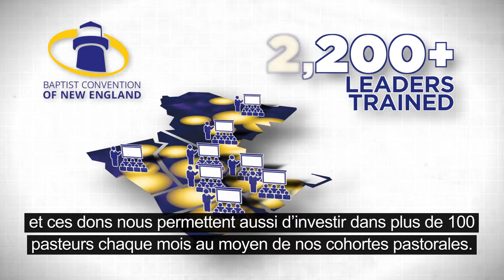What Is the Cooperative Program? (French Subtitles)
The Cooperative Program helps your church fulfill the Great Commission by supporting local, national and international missions - with just one gift! Here's how it works...